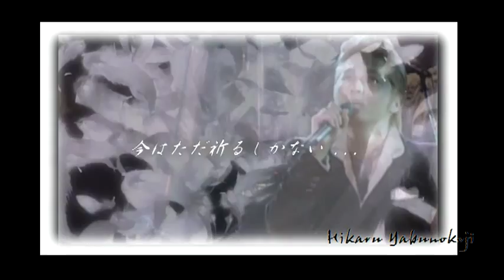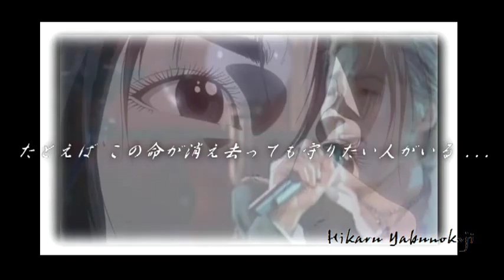Angel Heart : エンジェル・ハート // 未来 (Tatsuya Ishii：石井竜也) 〓AMV：MAD : MV〓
★ I recommend for you to use headphones.★

DVD /  Angel Heart 　　Tsukasa Hojo：北条司
TATUYA ISHII CONCERT TOUR 2004
NYLON CLUB SUPER DELUXE 他

MUSIC /　― solo ( Tatsuya Ishii：石井竜也 ) ―
　① 未来 ~ まだ見ぬ時代よ ~
　　　　　　　　Mirai ~ mada mi nu jidai yo ~

＊ Lyrics
CD： 石~Best of Best(初回生産限定盤)(DVD付) [CD+DVD, Limited Edition]

City Hunter
シティーハンター
城市猎人
시티헌터
ซิตี้ฮันเตอร์

Ryo Saeba：冴羽 獠：さえば りょう
Nicky Larson：ニッキー・ラーソン
( Akira Kamiya：神谷 明：かみや あきら )

Kaori Makimura：槇村 香：まきむら かおり
Laura Marconi：ラウラ・マルコーニ
( Kazue Inokura：伊倉 一恵：いのくら かずえ )

Hayato Ijui：伊集院 隼人：いじゅういん はやと
Umibozu：海坊主：うみぼうず
Falcon：ファルコン
( Tessho Genda：玄田哲章：げんだてっしょう )

Saeko Nogami：野上 冴子：のがみ さえこ
(  Yōko Asagami：麻上 洋子：あさがみ ようこ )

Reika Nogami：野上 麗香：のがみ れいか
( Yoshino Takamori：鷹森 淑乃：たかもり よしの )

日本
Japan
Иапониа
Япония
Japang
জাপান
རི་པིན།
জাপান
Жибэн
ᏣᏩᏂᏏ
ژاپۆن
пѡнї
ޖަޕާނު
ཇ་པཱན
Ιαπωνία
ژاپن
Japani
J•apon
An tSeapáin
An t-Seapan
જાપાન
יפן
जापान
Japanska
Ճապոնիա
Jepang
Japonia
Giappone
ᓃᑉᐊᓐ/niipan
pongu'e
იაპონია
ಜಪಾನ್
जापान
Жапония
ປະເທດຍີ່ປຸ່ນ
Japonija
Japoneja
Japāna
Япунмастор
Јапонија
ജപ്പാൻ
Япон
Djapan
Xapon
Giappone
Binaʼadaałtzózí Dinéʼiʼ Bikéyah
ଜାପାନ
Япон
ਜਪਾਨ
Hapon
جاپان
جاپان
Giappone
Ubuyapani
Дьоппуон
ජපානය
Јапан
IJaphani
ஜப்பான்
Жопун
ประเทศญี่ปุ่น
ጃፓን
Ýaponiýa
Hapon (bansa)
ياپونىيە
יאפאן
Nditbonj
Японія
Ниxуудин Нутг

Colt Lawman
コルトローマンMK-III

Vuurwapen
Arma de fuego
Fȳrƿǣpen
سلاح ناري
سلاح نارى
Odlu silah
Šaunamasės gėnklos
Пальная зброя
Огнестрелно оръжие
আগ্নেয়াস্ত্র
Arm-tan
Vatreno oružje
Ché̤ṳng
Palná zbraň
Skydevåben
Feuerwaffe
Πυροβόλο
Firearm
Pafarmilo
Arma de fuego
Tulirelv
Su arma
جنگافزار گرم
Tuliase
Arme à feu
槍
כלי ירייה
Vatreno oružje
Tűzfegyver
銃

Tubular bells
Оркестрови камбани
Campana tubular
Rørklokker
Campanas tubulares
Torukellad
Putkikellot
Carillon tubulaire
Campane tubolari
튜블러 벨
Buisklokken
Dzwony rurowe
Carrilhão de orquestra
Колокола (музыкальный инструмент)
Оркестрові дзвони
管钟
チューブラーベル
テュービュラーベル

Anime-musiikkivideo
Anime music video
アニメミュージックビデオ
ანიმე მუსიკალური ვიდეო
애니메이션 뮤직 비디오
อะนิเมะมิวสิกวิดีโอ
动画音乐录像

MAD Movie
매드무비
MAD片

windows XP  Home Edition　　windows 7 home premium　　notePC　　movie  maker　　HQ　　pastime　　mv　　music　　音楽　　sound　　Japan Animation   Anime　　アニメ　　High Quality　　高画質

藪之柑子 光 ： Hikaru Yabunokoji　 YabunokojiHikaru
Shiwasu2008